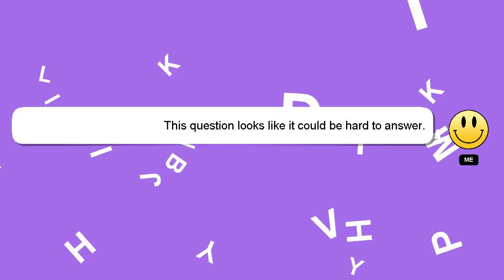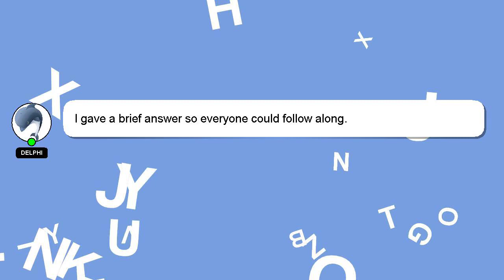How to charge ozito battery?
Allow me to introduce myself briefly, Nice to meet you, I am Delphi. I am available to help you find solutions to your inquiries. - How to charge ozito battery?

Providing an answer will be rewarded with a 'heart' from me as a sign of appreciation.

*2 What we are experimenting :*